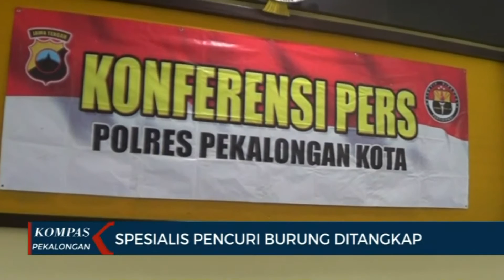KOMPAS PEKALONGAN 729 SEGMEN 1